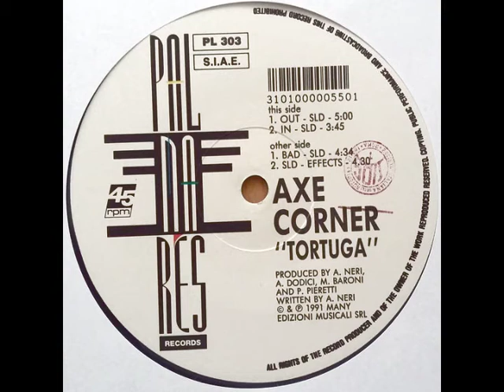Axe Corner - Tortuga (BAD-SLD)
Artista : Axe Corner
Titolo : Tortuga
Produced : Adriono Dodci, Alex Neri & Marco Baroni
Label : Palmares Records – PL 303
1991